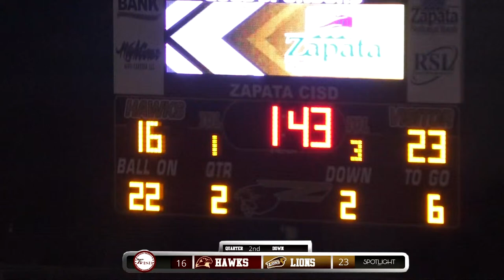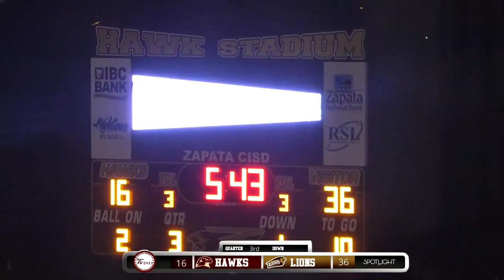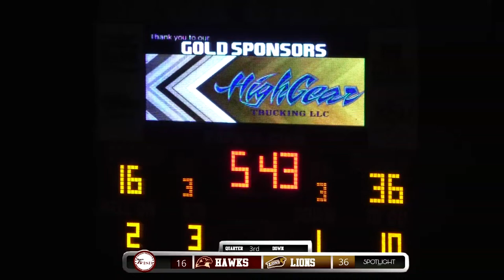Zapata County Independent School District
ZAPATA VS LA FERIA